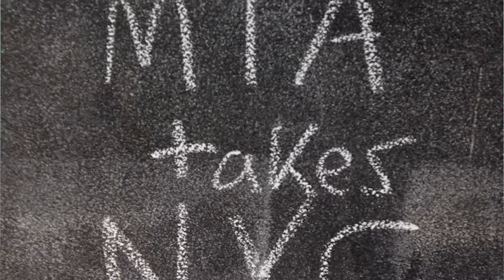Mason Cable Night Show S1 E6: Interview with Mason Improv Association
Cody joins Abby & Keenan of the Mason Improv Association, and gets to know them through a sit-down interview about their team, what they're all about, and where/when you can watch them work.